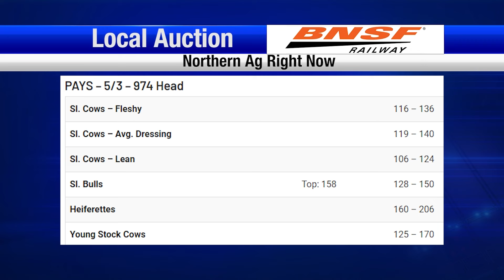Fort Keogh Livestock and Range Research lab celebrates 100 years of agricultural research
The House and Senate released outlines of the farm bill